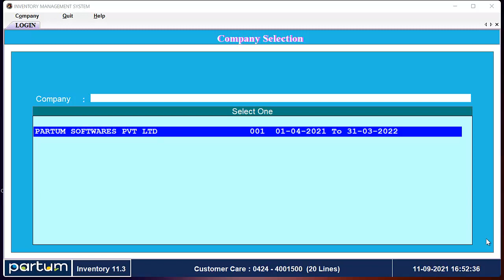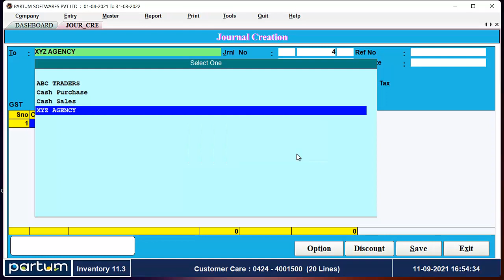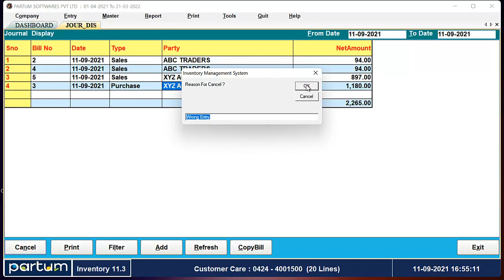HOW TO PURCHASE RETURN CREATE IN INVENTORY MANAGEMENT SOFTWARE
CALL FOR FREE LIVE DEMO 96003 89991, 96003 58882.